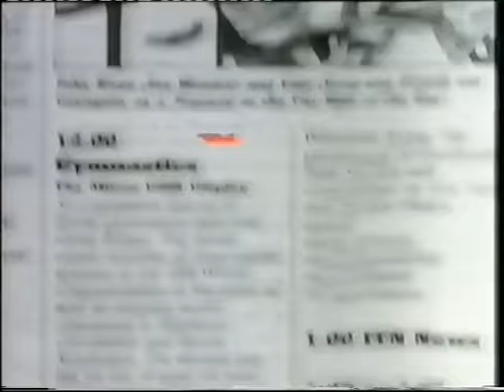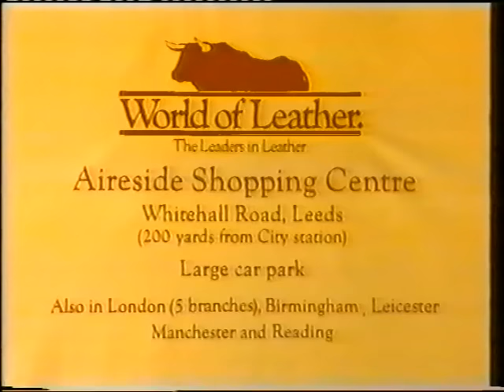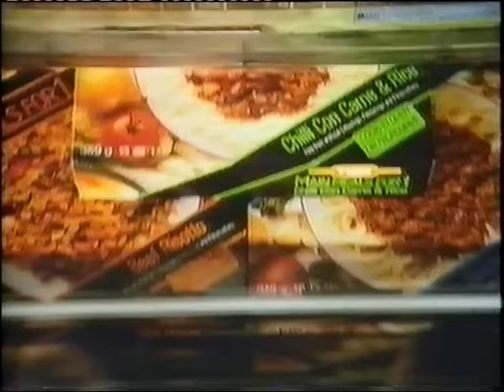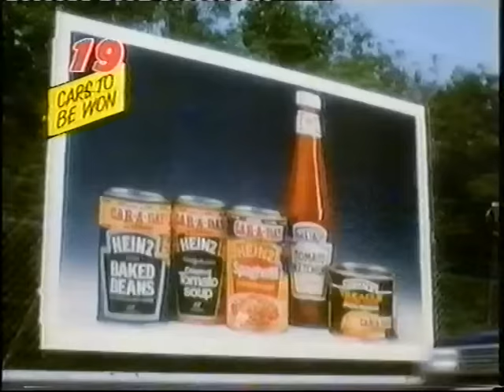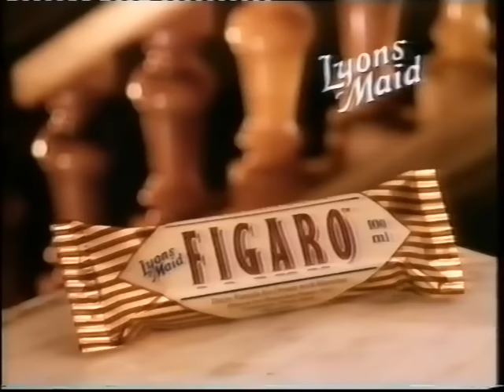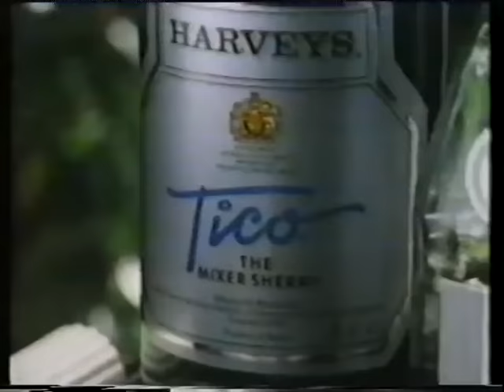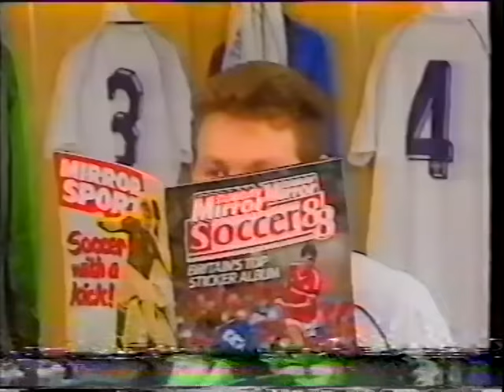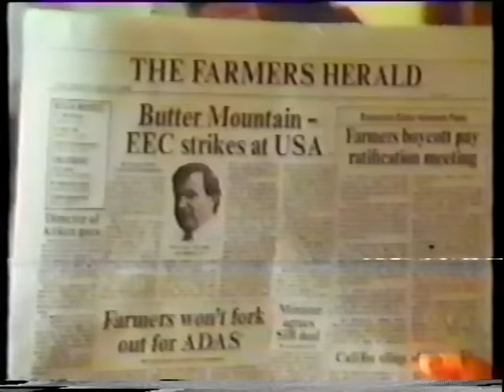A Trip Down Memory Lane To 1985 British TV Ads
Please post to your friends & Family in your social media and share in the Fun Many thanks Belfastjack .